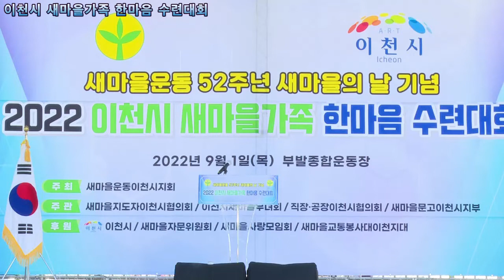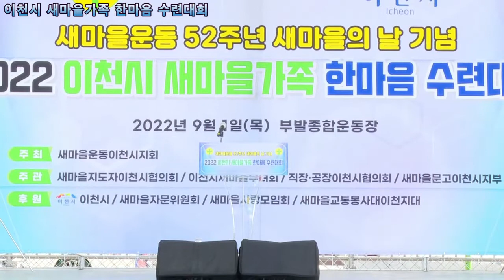2022 이천시 새마을가족 한마음 수련대회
2022 이천시 새마을가족 한마음 수련대회